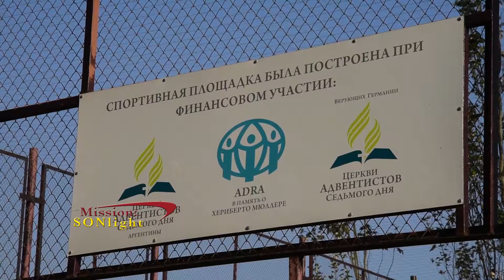MS4Q17Korean November Tokmok Heritage Christian School 711